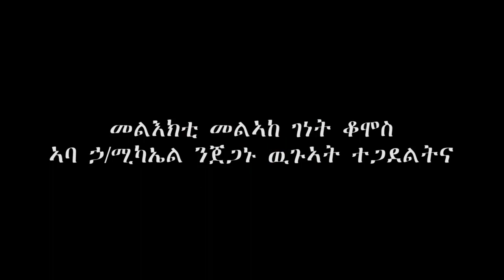መልእክቲ መልኣከ ገነት ቆሞስ ኣባ ኃ/ሚካኤል ን#ጀጋኑ ዉጉኣት ሰራዊተ ትግራይ (TDF)መምህር Komos Aba Hailemichael